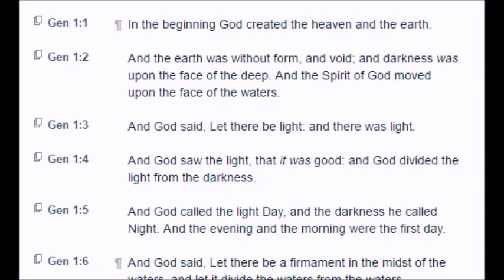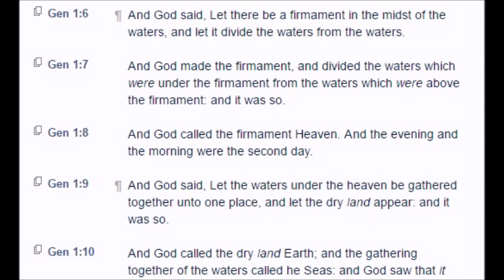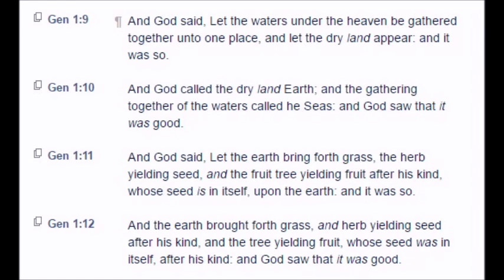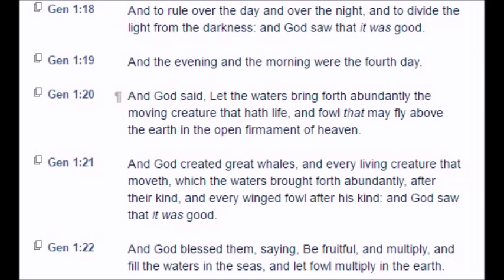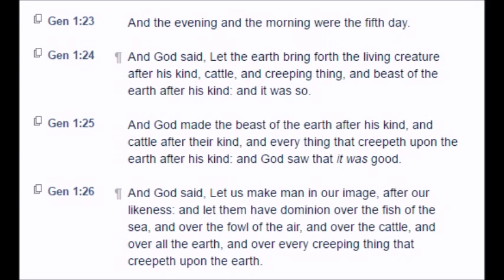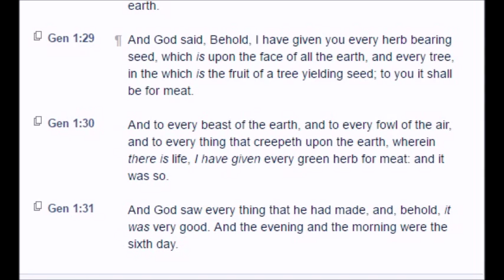Genesis: Chapter 1 (KJV)